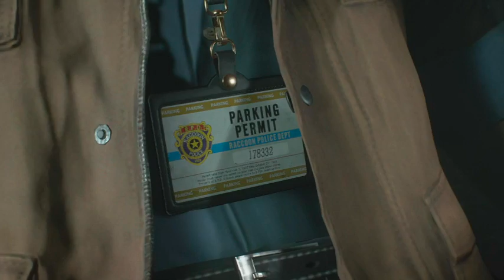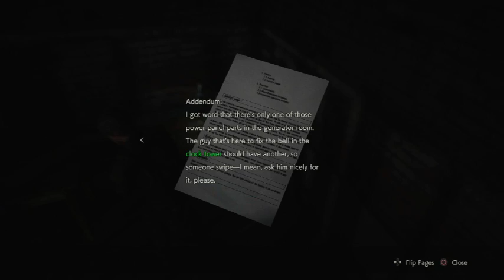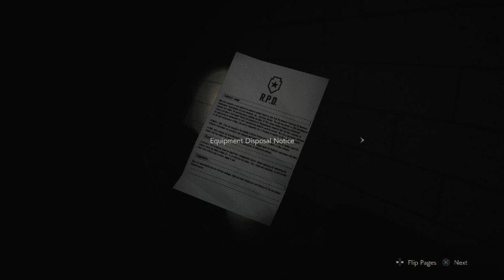Let's play Resident evil 2 remake Leon A (Ada Wong)